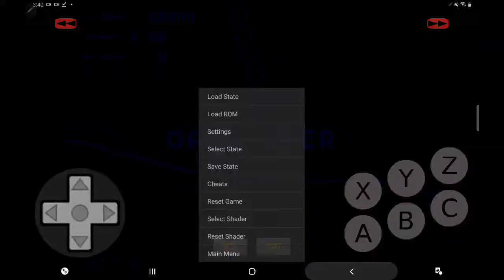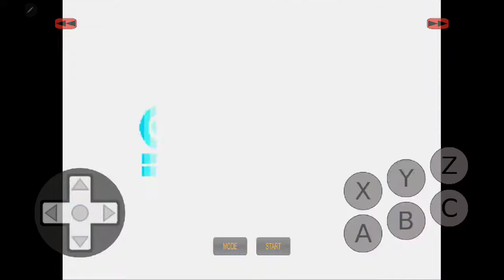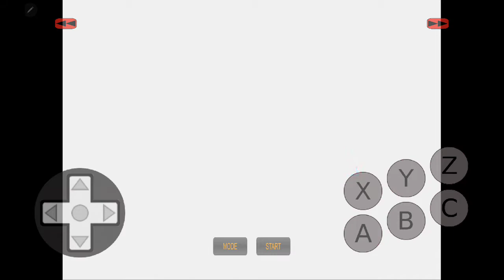Sonic 1 Mania Edition Any% Glitched In 28:55 IGT [Former PB]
Good! in the 20's!
Glad I finished a time that was at least under 30 minutes.
I'm gonna try to get the world record very soon.
So, be on the lookout!
Good run overall, maybe we will get the world record!
We'll have to just keep trying...

PB Means: Personal Best